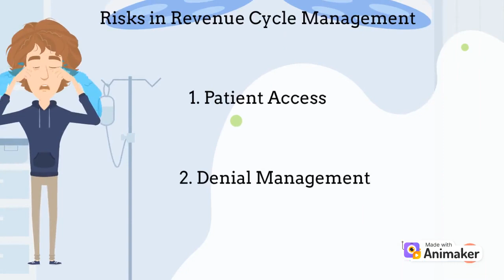Medical Revenue Episode #1 (Revenue Cycle)